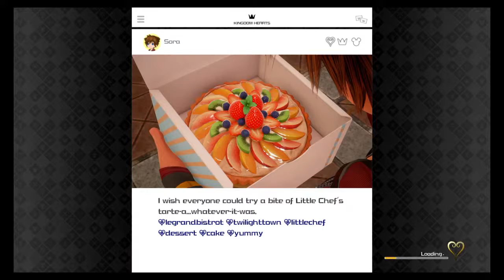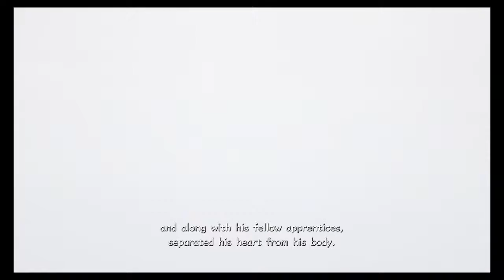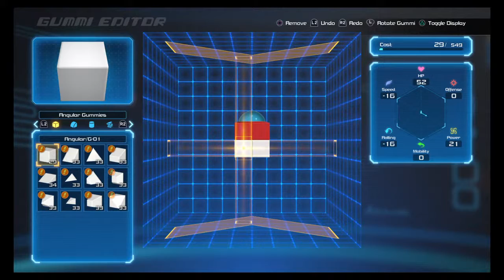ShdwViking's Live PS4 Broadcast